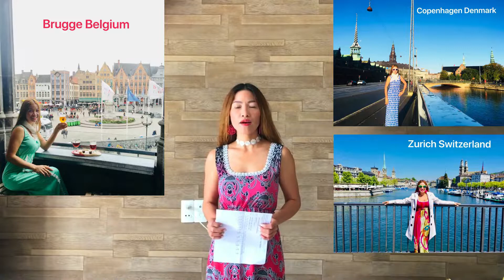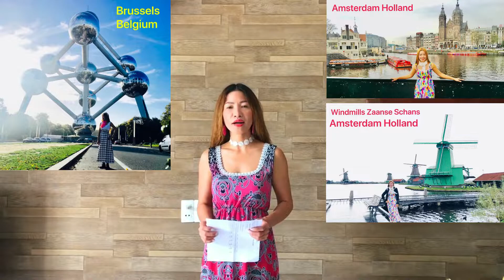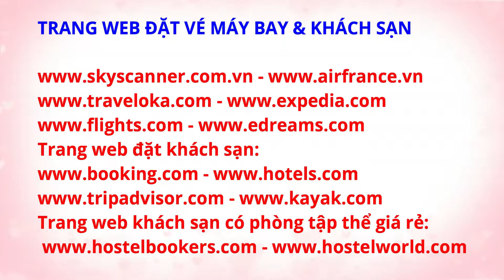CHIA SẼ CÁCH ĐI DU LỊCH CHÂU ÂU LẦN ĐẦU TỪ A ĐẾN Z - BEST WAYS TO TRAVEL IN EUROPE FIRST TIME 2020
Xin chào các bạn. Video này mình chia sẽ kinh nghiệm về cách đi Châu Âu du lịch lần đầu tự túc từ A đến Z. Và ở phần cuối video này, mình có để 1 trang thông tin chi tiết nhiều trang web đặt vé máy bay, và khách sạn giá rẻ cho các bạn xem để tham khảo thêm. Các bạn nên đem theo tiền mặt để trả cho xe bus công cộng và có nhiều chợ cuối tuần, mua đồ, đi vệ sinh giá 1 euro chỉ trả bằng tiền mặt thôi. Và đem theo thẻ Visa hay Master để mua vé may bay, khách sạn trên mạng và vé tàu hỏa và dùng để thẻ trả tiền hành lý dư ký tại sân bay.
Những nơi đẹp nổi tiếng như là: Bảo tàng, thư viện, nhà thờ, sở thú, lên trên đỉnh của tòa nhà cao nhất nổi tiếng, là các bạn nên mua vé ở trên trang web trước vì có nhiều nơi xếp hàng chờ để mua vé rất là lâu. Thường thường những nơi này lúc nào cũng đông người đến tham quan.

Mình có làm Dịch Vụ Visa du lịch Mỹ, gia hạn Visa Mỹ và làm visa du lịch Mỹ thăm thân nhân, bạn bè. Dịch vụ Vé máy bay Nước Ngoài và trong Nước với giá rẻ nhất. Nếu bạn nào có nhu cầu xin Visa Du Lịch các Nước khó như là Mỹ, Canada, Anh Quốc, Úc, Châu Âu thì gọi 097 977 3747 mình tư vấn miễn phí cho các bạn nhé :)
Các bạn có thắc mắc và muốn hỏi thêm thông tin vui lòng kết bạn với mình ở Facebook.
Lan Holiday Mình sẽ trả lời tất cả các câu hỏi cho các bạn nhé. Cám ơn các bạn thật nhiều.
Hẹn gặp lại các bạn ở video mới của mình nhé :)

Hello friends :) This video I'm taking about Best ways to travel in Europe for first time. And best ways to book the flights and hotels, hostels for better price. And to go around you can take the Taxi, Uber, Bus, Train, Boat, ferry.
They sale metro card tickets to use for the bus, train for better price than you pay each time. Please check the list at the end of my video to see about the Websites of Flights and Hotels & Hostel for better price. And other informations only for Vietnames Peoples.